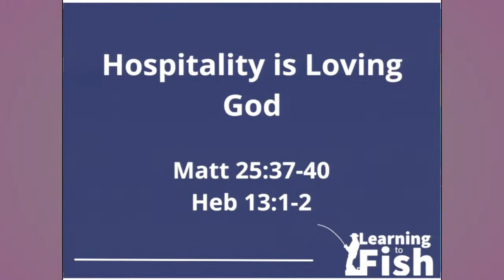Learning to Fish - March 6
Thank you for joining our LIVE service. Here are a few handy Links:

Visitor Form - Let us get to know you.

Attendance Form - Let us know you're with us.